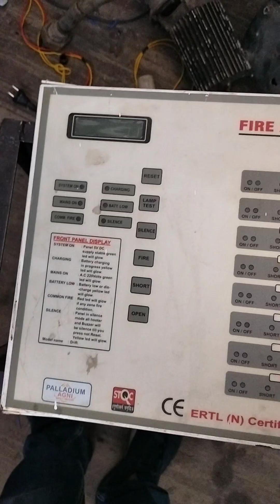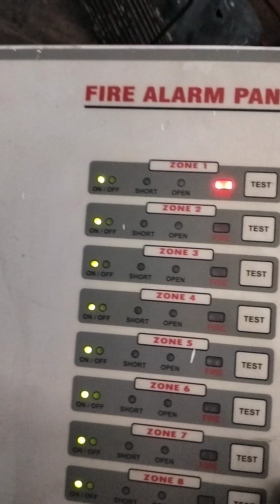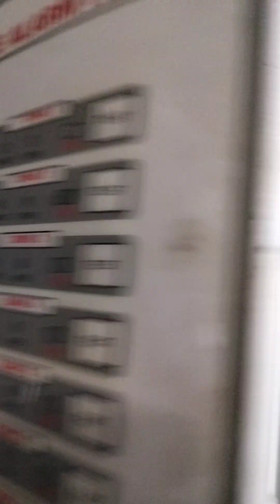fire alarm panel#connection and testing